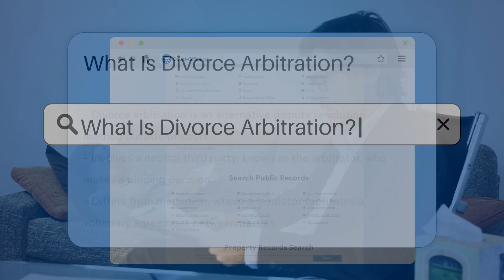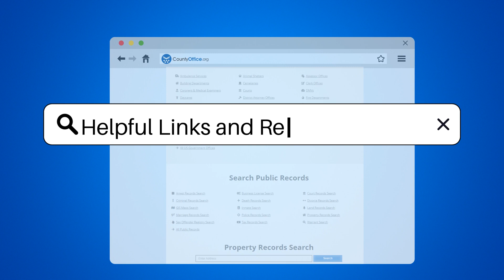What Is Divorce Arbitration? - CountyOffice.org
What Is Divorce Arbitration? Have you ever wondered what divorce arbitration is and how it can help resolve disputes outside of court? In this insightful video, we delve into the intricacies of divorce arbitration, a process that involves a neutral third party making binding decisions on various aspects of a divorce. Unlike mediation, where parties reach a voluntary agreement, arbitration provides a final and legally binding decision that must be followed. Discover how arbitration can offer a more time-efficient, cost-effective, and private alternative to traditional litigation, tailored to the specific needs of the involved parties. If you're navigating a divorce or curious about alternative dispute resolution methods, this video is a must-watch.